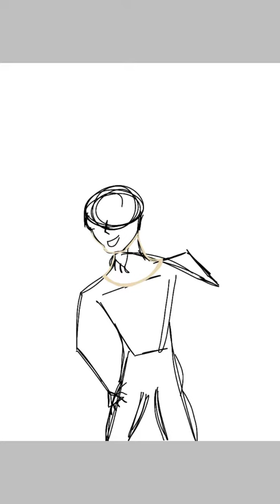Fanart for The Click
Wanted to draw something fun
The Click is really funny, so if you can go watch some of his videos